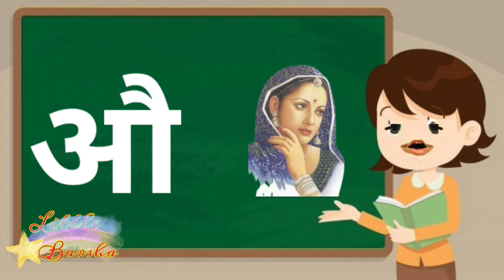अ से अनार आ से आम Hindi varnamala, Hindi varnamala for kids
In this video we are learn Hindi varnamala A se Anar aa se Aam.

So watch the video till the end and learn Hindi varnamala,